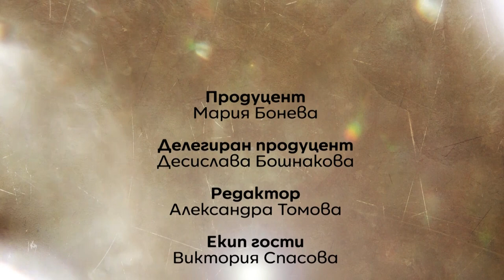Разговор със Станислава Азова - Психолог у дома (Еп. 5)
Нуждаят ли се психолозите от терапия? Маги Ангелова ще зададе този въпрос на своята приятелка и колежка Станислава Азова.

Двете дами ще си спомнят за първата си среща и заедно ще поведат зрителя по пътя на себеприемането и разбирането на вътрешните битки на всеки един от нас.